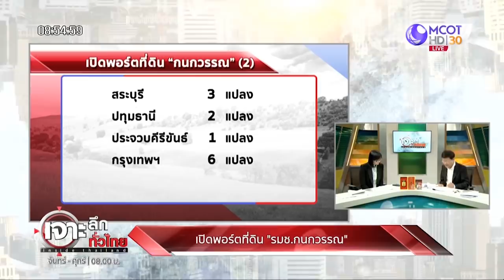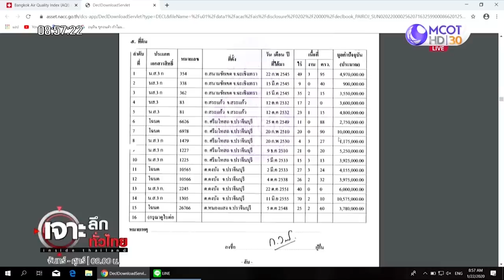เปิดพอร์ตที่ดิน “รมช.กนกวรรณ” | เจาะลึกทั่วไทย | 22 ม.ค. 63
วิทยุ : FM 102.0 MHz.